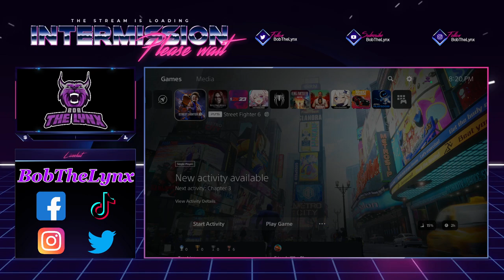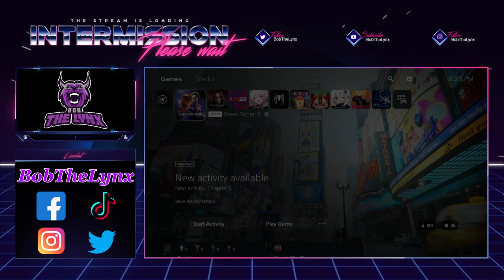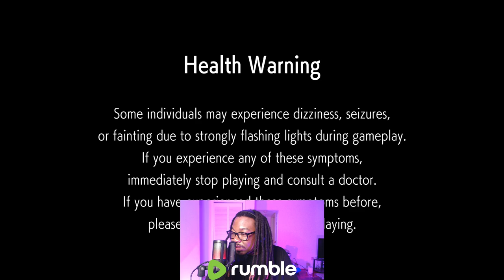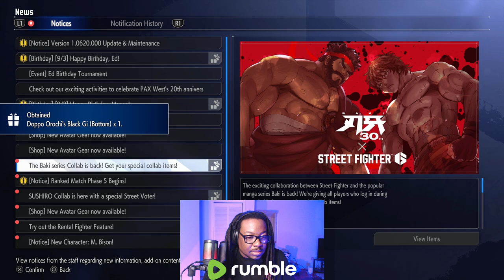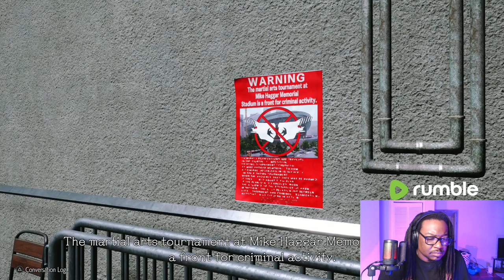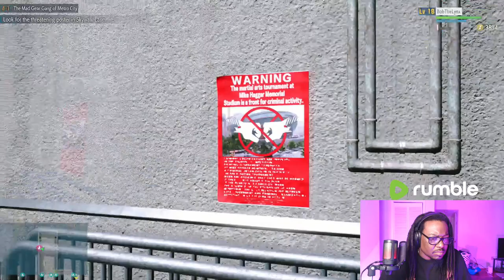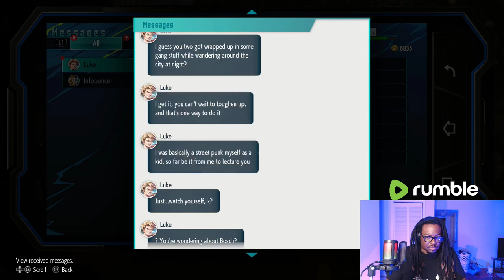Street Fighter 6 | Legionnaires TAP IN!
Live Streams🔴 are on Rumble...